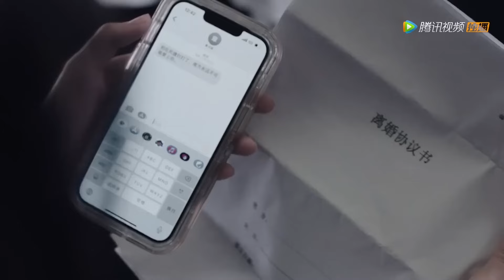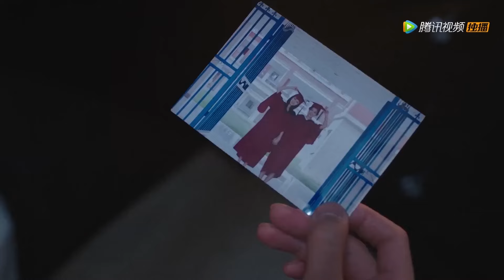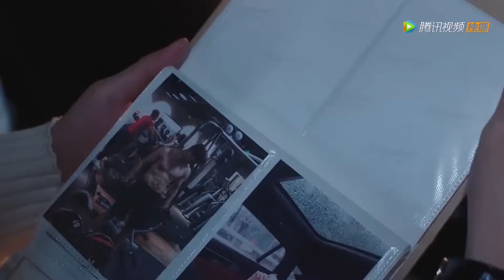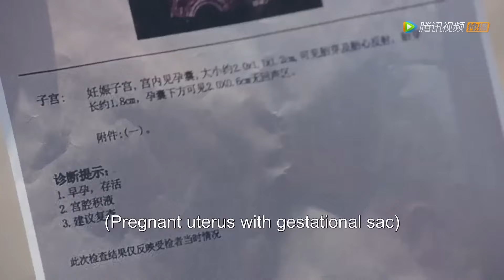Movie | 前妻逆襲歸來，萌娃助攻總裁追妻火葬場 💥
🔥下载WeTVAPP可以看更多精彩C-drama最新节目： ⭐剧名（ 电影名字（Drama | Movie Title）：前妻别跑 | Ex-Wife Stop

QQBPWX